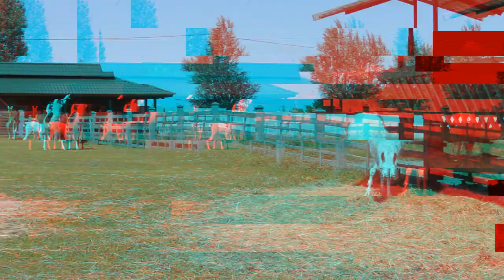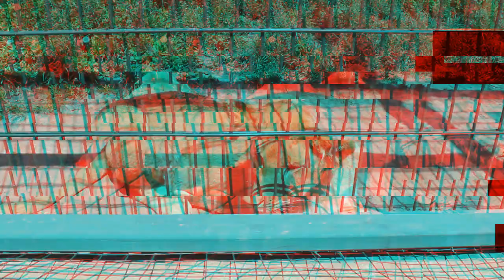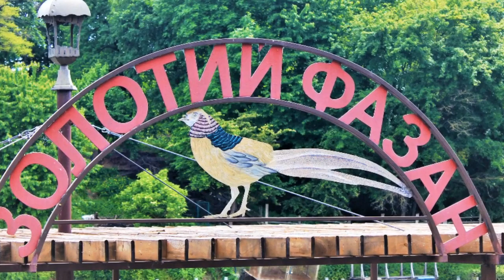Золотий фазан БІОпарк Вишківське Ставищенська громада 🦁 🐒 🦉 🦆 🐆 🐫 🦘 🐏 🦙 🐐 🦚 🐿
БІОпарк «Золотий фазан» у селі Вишківське Ставищенської селищної територіальної громади — база відпочинку для всієї сім’ї, де можна відвідати зоопарк, зняти будиночок, замовити страви з меню, прийняти чани тощо.
Площа понад 10 га, два котеджі, кафе, альтанки, будиночок на вуликах, оздоровчий чан, батути, надувна гірка, водяні зорби.
Адреса: село Вишківське Ставищенської селищної територіальної громади Білоцерківського району Київської області (127-й км від Києва Одеською трасою Е95 + 2 км ліворуч від траси).

У фільмі частково використано музичну композицію «Ставище дружище» гурту «Куматоз»